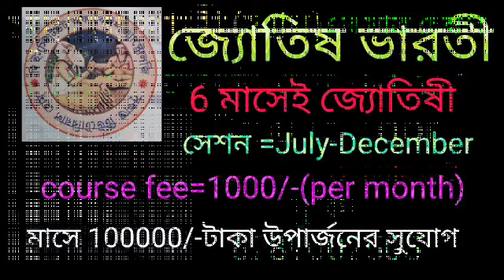বৃশ্চিক রাশি 23 শে জুলাই রবিবার রাশিফল 5টি সুখবর নিশ্চিত পাবেন 💯 লটারি জেতার সুযোগ 2টি বিষয়ে সাবধান